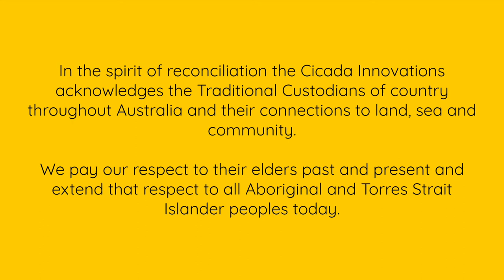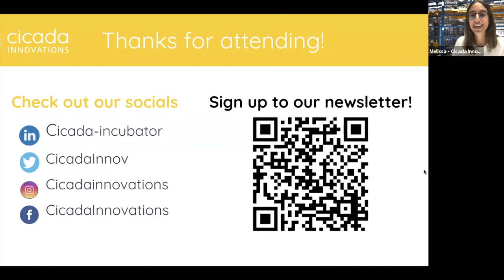Monthly Buzz | The Science of Food: From Paddock to Plate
The fruits, vegetables and animal products we see on supermarket shelves today are the result of countless iterations of selective breeding. In fact, farmers have been using this methodology to improve plant and animal characteristics for thousands of years. Breeding methods have become increasingly sophisticated — today, not only can scientists can use biotechnology as a tool to accelerate the improvement of these commodities, but they can create entirely new ones.

We’re only just beginning to explore the full spectrum of applications in our food system. Advances in biotechnology have the potential to help protect our environment, feed our ever-growing population and to do so in the face of a future which is significantly impacted by climate change.

But along with these incredible opportunities to transform the way we grow and eat food come big challenges, especially around the adoption and the public perception of some of these technologies.

We unpacked some of these opportunities and learn about what the future of food is going to look like.

Panelists:
David Bucca - CEO of Change Foods
Philip Ellery - Founder and CSO of Sustinent
Prof Michelle Colgrave - Future Protein Lead at CSIRO
Gordon Black - CEO of East West Capital Limited

Moderator:
Melissa Verdino, Program Manager at Cicada Innovations